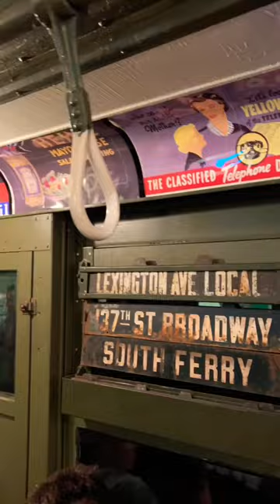Let’s Ride a Century-Old Subway Train